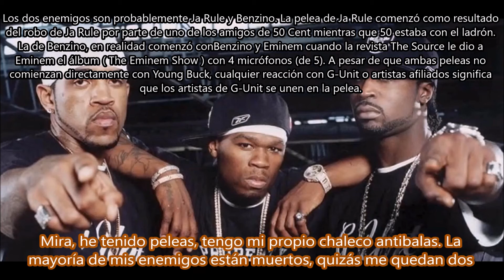Poppin' Them Thangs - G-Unit Subtitulada en español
Canción: Poppin' Them Thangs
Artista: G-Unit
Producción: Scott Storch & Dr. Dre
Album: Beg for Mercy
Año: 2003
Canción número dos del álbum de G Unit, Beg For Mercy.